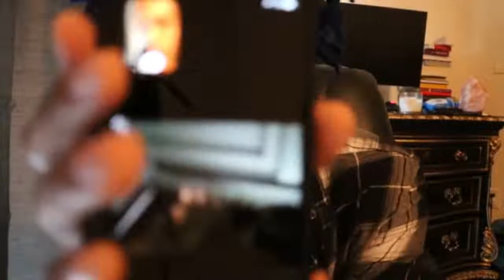XXXTENTACION UPDATE, JUST CHECKING IN VLOG